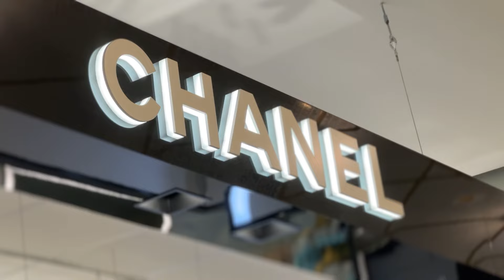SMÄLLER PÅ ROSTFRITT 3.5" AVGAS PÅ MIN BMW 535 DIESEL- [VLOGG #663]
Kameror:
Sony a7sii
Lumix DMC-G7K